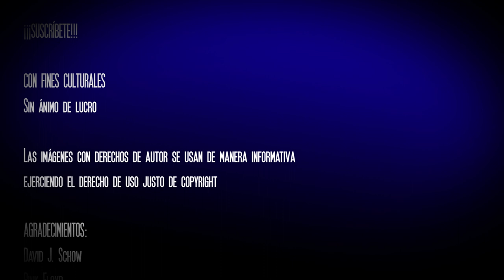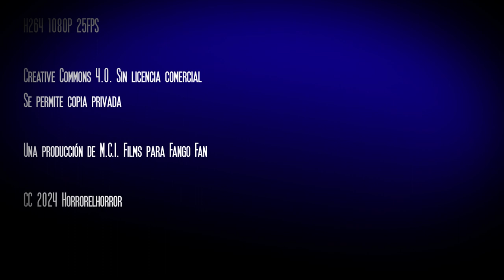DELIRIOS Y BABEOS 22 EL ARTE DE LA ADAPTACIÓN - Adaptando Apocalipsis de Stephen King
Este Delirios y Babeos 22 es la excusa perfecta para hablar un poco del libro EL ARTE DE LA ADAPTACIÓN de Linda Seger y que aprendí con su lectura y como lo apliqué. Además, eso dará pie para hablar un poco de adaptaciones cinematográficas y de escritos fan-made propios (de hecho acabé escribiendo una adaptación en guión de la novela Apocalipsis -The Stand- de Stephen King.